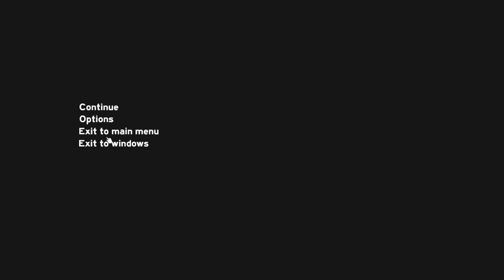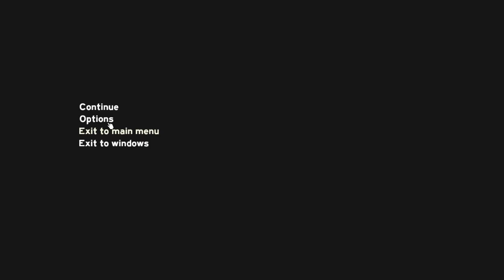The Forest | w/ Grizz1y_Bear, Jio and one_free_man! Episode 11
Entering the crack...

Josh (one_free_man) does not currently have a channel, but he will eventually!